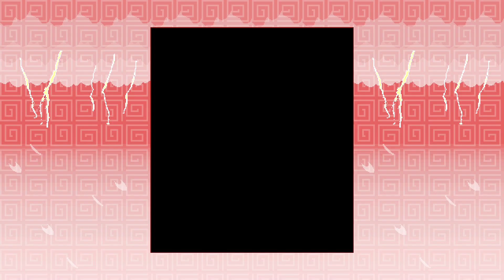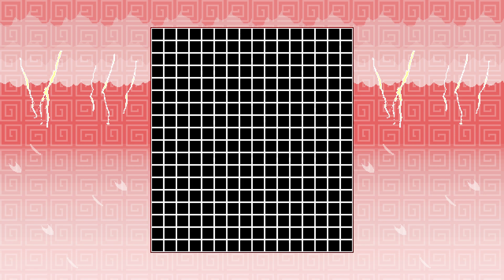Touhou Meijinka ~ Song of Divine Tempest | Stage 1 gameplay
I only play the first stage for this video as I felt the movement of your character was just far too slow.  It seems like a decent shmup though, and it's free.  Worth a shot.